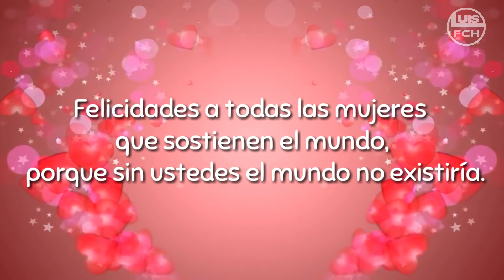TUTORIAL COMPLETO | COMO CREAR A KIM HUNTER EN PES 2018 | HOW TO CREATE | FACE & STATS | LuisFCH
Compre seguro monedas y puntos para FIFA18 :con el código "CHR" 6% dst.